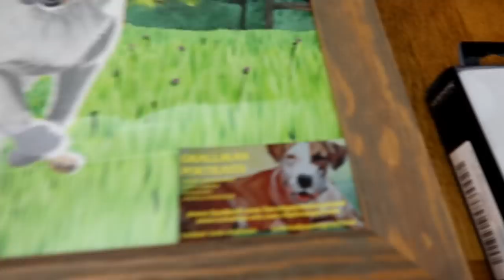Husky Gets Cat Toy For Christmas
Yes, my husky got a cat toy for Christmas!  This one and she loves it!  It's Christmas day!  Come celebrate Christmas with us!  I didn't film a lot at my parents house, as we were just having fun and enjoying our time, but I got a few fun clips.